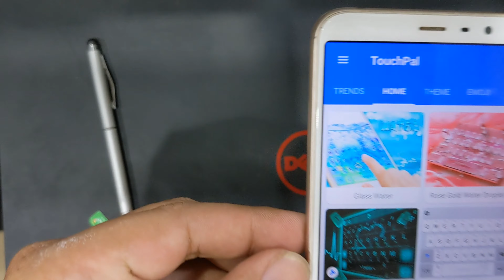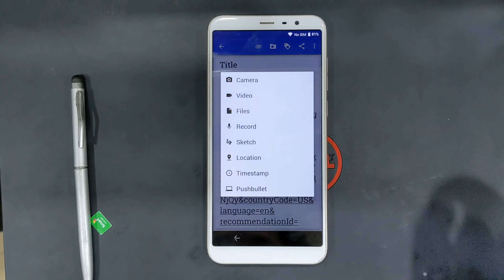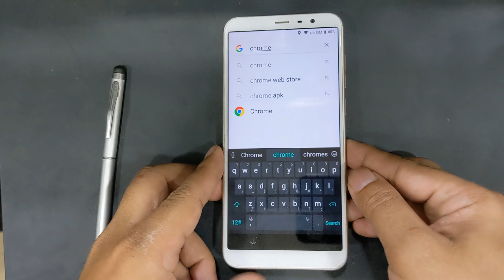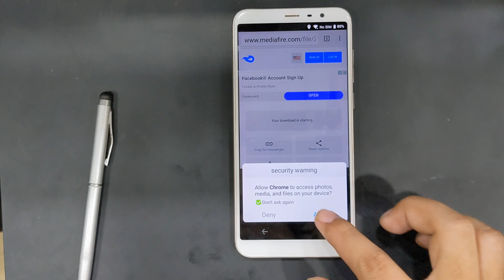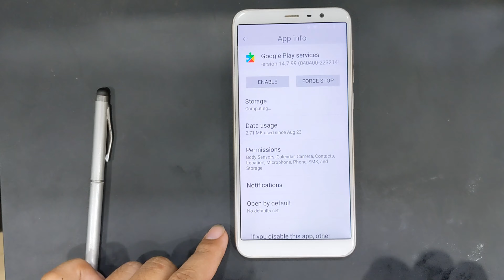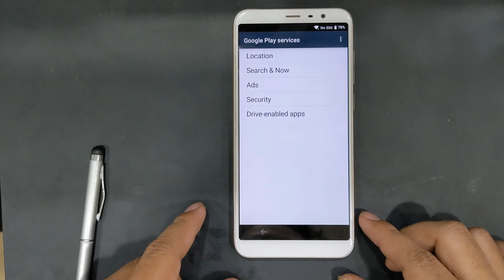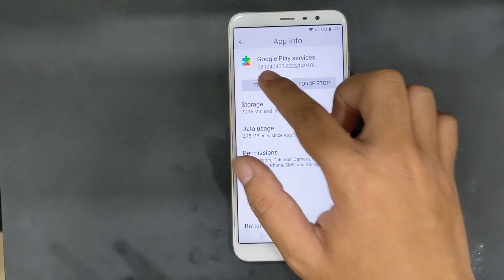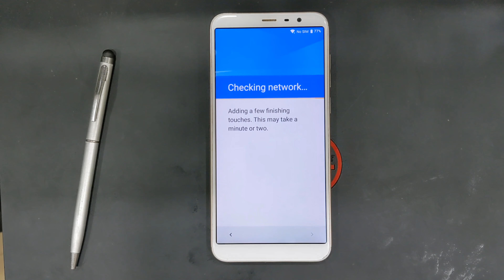China Mobile A4s frp bypass